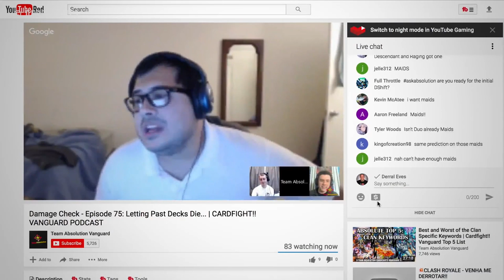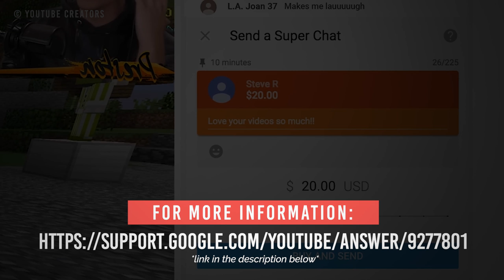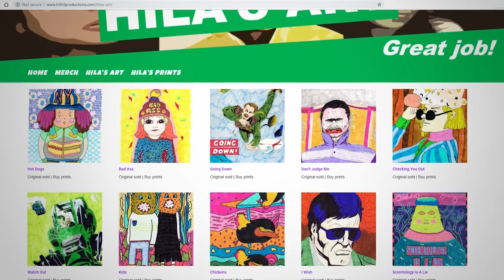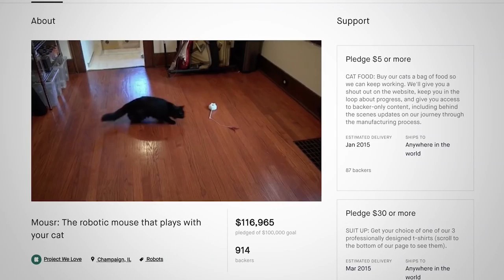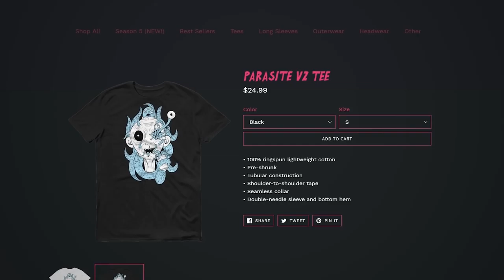Other Monetization Options Outside YouTube Ads| Freedom! Quick Tips (2019)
Do you wanna know other monetization options outside of the classic YouTube Ads? Well, we got that for you here on this episode. This episode will be able to tell you how you can have other means of revenue share without going to other platforms. You can still create videos and gain extra cash along the side. These tips will also help you grow your channel by spreading it all over different methods. With this being said, you will be able to reach that point where your hobby becomes a way for you to earn a living! What are you waiting for? Watch this episode now!

Heartbeat

Freedom! links

Freedom! community

Freedom! support

Freedom! Twitter

Just choose "Freedom!" when signing in to get all this for free:

1. Music Factory is 100% safe to use because of Freedom! owns all the music outright

2. Position Music and FiXT music, used in Call of Duty, NBA and Far Cry, is now for free to all Freedom! partners

4. AudioMicro 150,000+ catalog of music and sound effects licensed for free to all Freedom! partners for commercial purposes